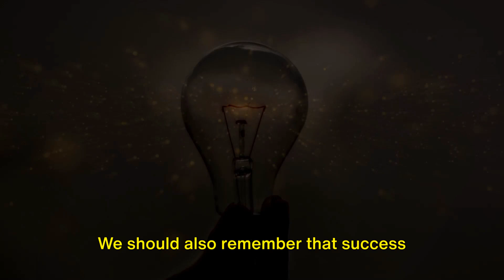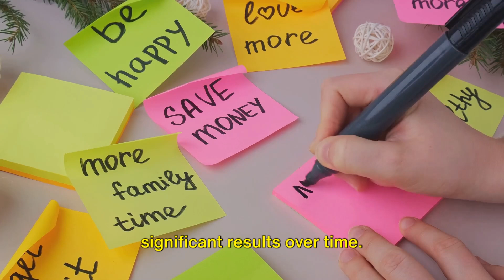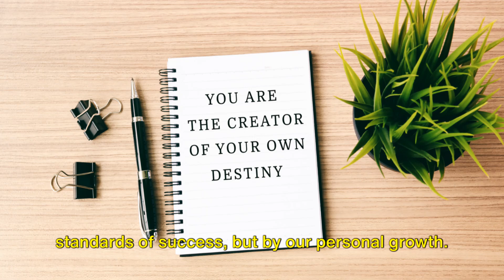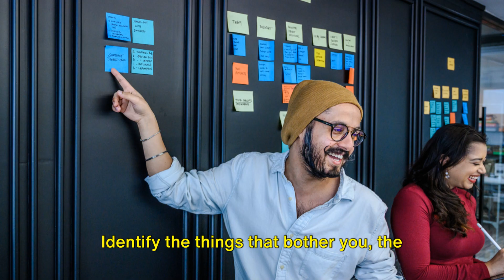Unlock Your Best Self: Stop Comparing and Start Growing Today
Rule 4, "Compare Yourself to Who You Were Yesterday, Not to Who Someone Else Is Today," encourages self-improvement through internal rather than external benchmarks. In today’s interconnected world, constant comparison with others can lead to feelings of inadequacy, as there will always be someone more accomplished or talented. Instead, focusing on personal growth, even through small daily improvements, helps to build confidence and avoid feelings of failure. Recognizing that life isn't a simple success-failure binary and that improvement is gradual, like compound interest, can keep us motivated. Setting personal goals, organizing desires, and choosing areas of improvement consciously allow us to progress without losing sight of what truly matters. Observing both external circumstances and internal thoughts helps identify areas for growth, giving life direction and fostering a sense of achievement.